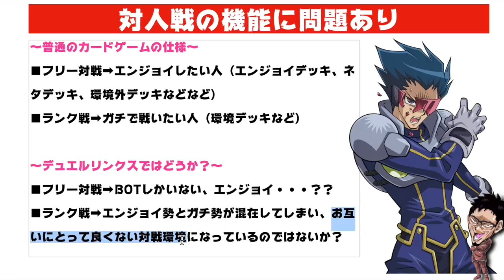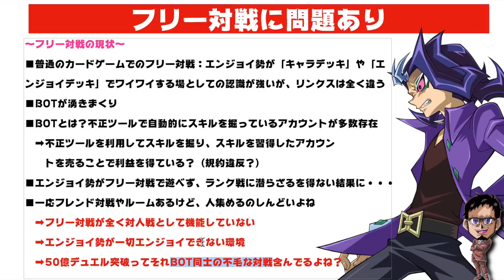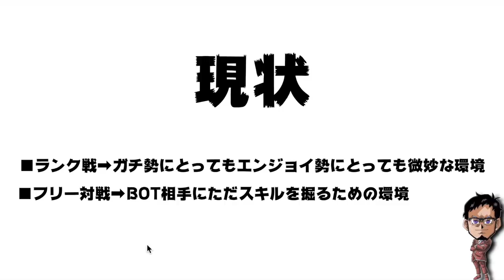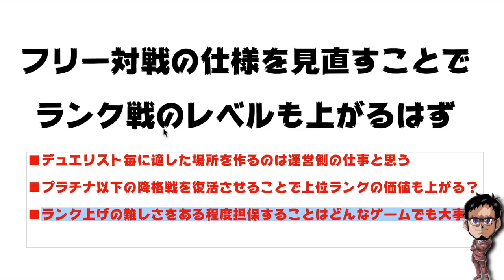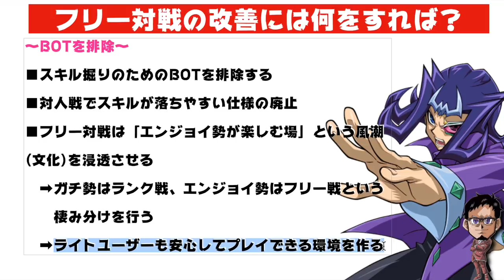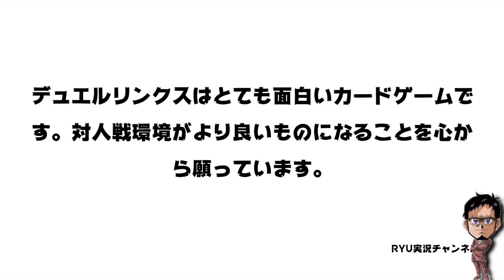【救世系実況者】俺はデュエルリンクスを救いたい。【遊戯王デュエルリンクス ラジオ】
KONAMIに届け
俺はデュエルリンクスを救いたい。
最近対人戦関係で思うことがあったので
リンクス老害系実況者として
言いたいことをまとめてきました。
届け、この思い。
言いたいことがうまく伝わって
いなかったので修正して上げ直しです。

【SNSなど】

メンバー登録の方法!!

　🌵Discordの【RYUの幹部会限定機能】マジでおすすめです！

メンバー特典って何？

RYUの幹部会限定特典とは？

現在のメンバー数は？

✅使用楽曲
　　などなど

【自己紹介】